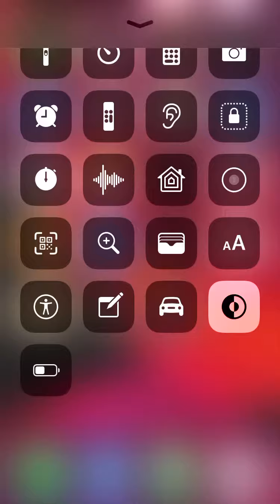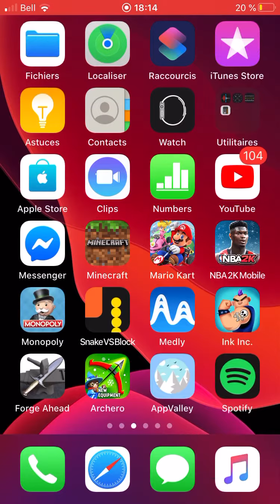(Small) gameplay 1# Archero